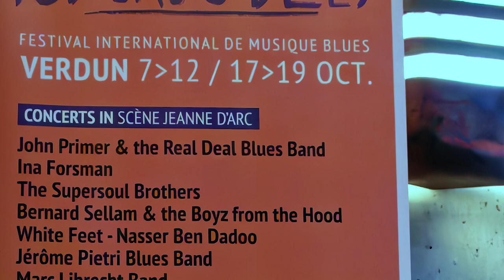On the fly Blues band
Groupe de blues du conservatoire de musique de vERDUN